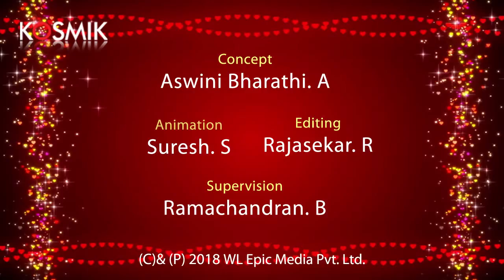T.K. Murthy (Mridangam)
Album Name: The Masterpiece Collection - R.K. Srikantan
Song Name: Kaddanu Variki
Artiste: T.K. Murthy
Raga: Todi
Tala: Adi
Composer: Tyagaraja

Album Name: The Heritage Collection - T.V.Sankaranarayanan 1986
Song Name: Mohana Rama
Artiste: T.K. Murthy
Raga: Mohanam
Tala: Adi
Composer: Tyagaraja